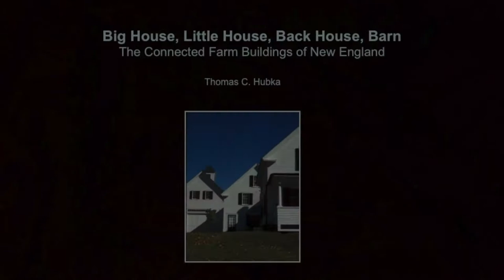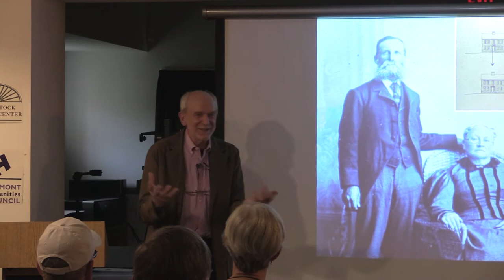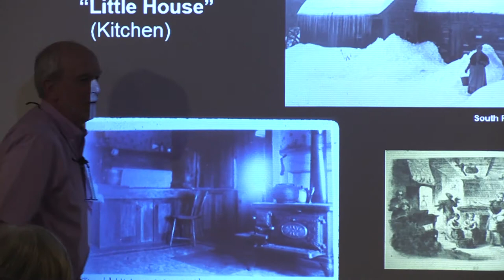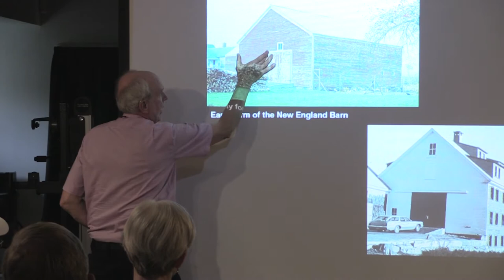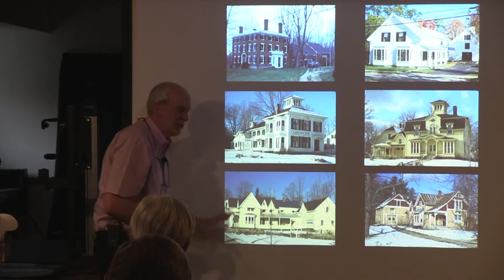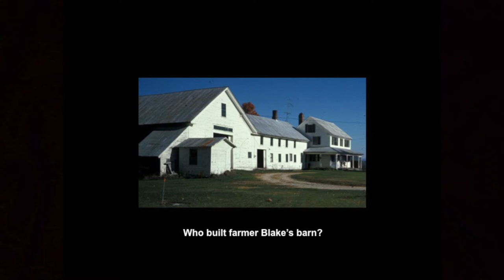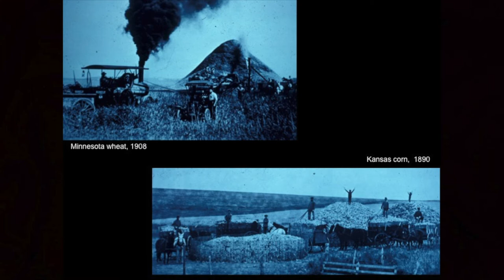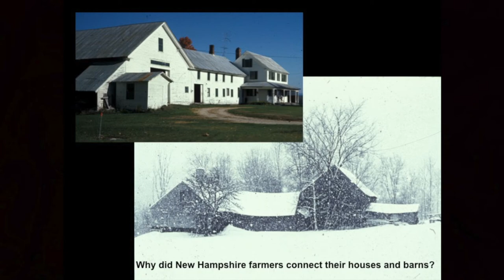20180716 WHC Big House Little House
Professor Thomas Hubka presents an illustrated talk in which he discusses how and why farmers in New England converted their homes and barns into connected farmsteads.